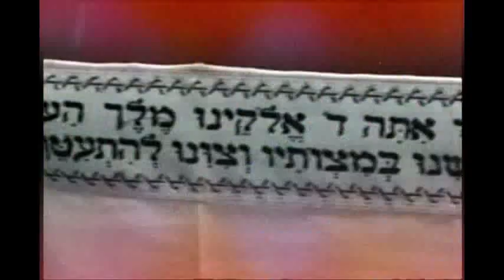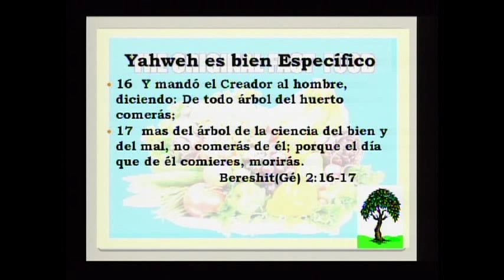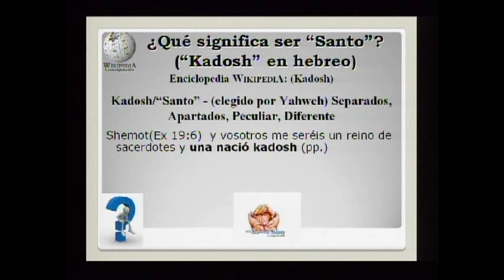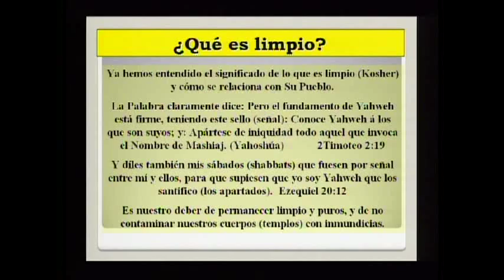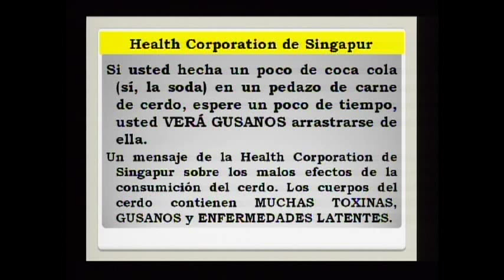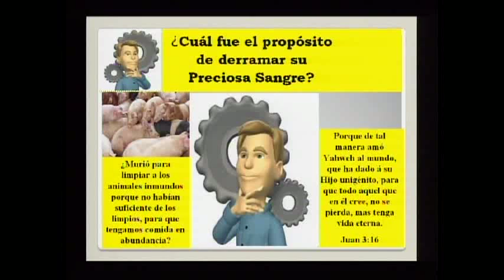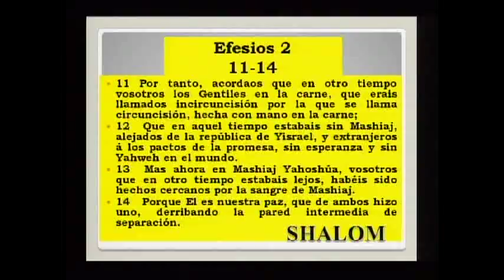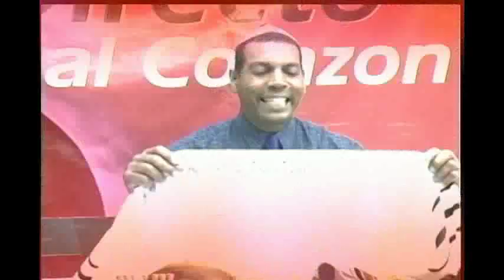LA ALIMENTACION EN LA TORA Y SUS BENEFICIOS SEPT 2 2013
Yahweh dijo además: "He aquí que os he dado toda planta que da semilla que está sobre la superficie de toda la tierra, y todo árbol cuyo fruto lleva semilla; ellos os servirán de alimento.
    Bereshit(Génesis)    1:29
LA ALIMENTACION
Una de las formas de cuidar el cuerpo es por medio de la alimentación apropiada. Esto se puede resumir en cinco grandes categorías:
 La alimentación apropiada con respecto a lo que comemos.
 La alimentación apropiada con respecto a la manera cómo preparamos los alimentos que ingerimos.
 La alimentación apropiada con respecto al tiempo en que esos alimentos deben ser ingeridos.
 La alimentación apropiada con respecto a la forma cómo nuestro cuerpo los asimila. La alimentación apropiada con respecto a la forma cómo nuestro cuerpo elimina las sustancias tóxicas o de desecho.
Lo que comemos
 En un principio, nuestro Padre solamente nos permitió alimentarnos de forma completa y totalmente vegetariana. Lo mismo fue dicho de los animales, los cuales, originalmente, solamente comían plantas verdes (Génesis 1:29,30). Aun así, en el caso del hombre, dentro de lo vegetariano, hubo una restricción: estaba prohibido comer del fruto del árbol del bien y del mal (Gén. 2:16,17).
Así pues, desde el mismo Génesis 1 y 2, el hombre, antes de pecar, recibió instrucciones divinas con respecto a su alimentación y nuestro Padre impuso restricciones y limitaciones a lo que se podía comer y a lo que no se podía comer.
16  Y mandó el Creador al hombre, diciendo: De todo árbol del huerto comerás;
17  mas del árbol de la ciencia del bien y del mal, no comerás de él; porque el día que de él comieres, morirás.
                          Bereshit(Gé) 2:16-17